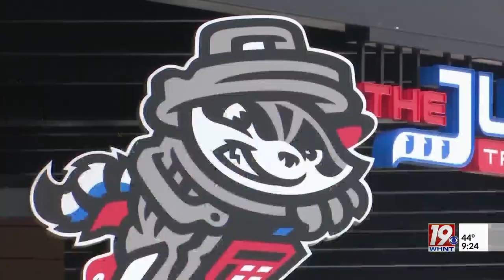Trash Pandas Announce 2022 Promotional Schedule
Trash Panada fans attending home games at Toyota Field the 2022 season will get to experience theme nights, giveaways, post-game firework shows throughout the 69-game home schedule.